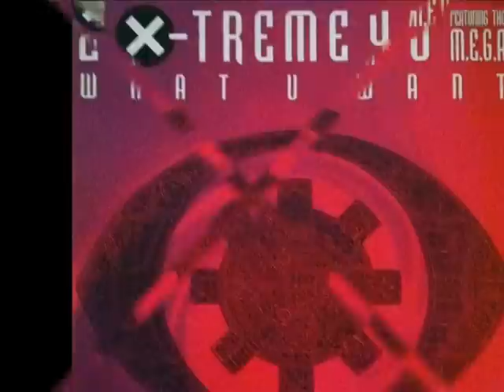2 X-Treme 4 U - What U Want (dance mix)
Eurodance music